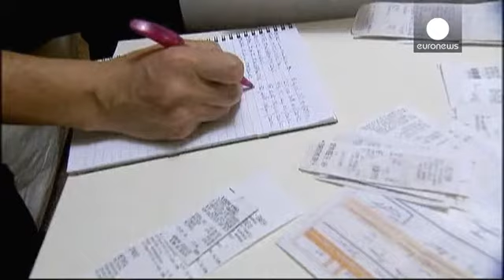Atina reform planında Brüksel'e neyi taahhüt etti? - economy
Yunanistan'ın Brüksel'e yolladığı reform planı Başbakan Aleksis Çipras hükümetinin verdiği seçim vaatlerini tutmadığını gözler önüne serdi. İlk olarak özelleştirmelerin durdurulması konusunda geri adım atan Atina yönetimi asgari ücretin ne zaman artırılacağına dair hiçbir tarih vermedi.

Planda Çipras hükümeti vergi toplanmasında iyileştirilmelere gitmeyi deneyecek. Kamu alanındaki harcamaların her kolu üzerinde kesintilere gitmeyi taahhüt eden Atina, yolsuzluklara karşı da mücadele etme sözü v…